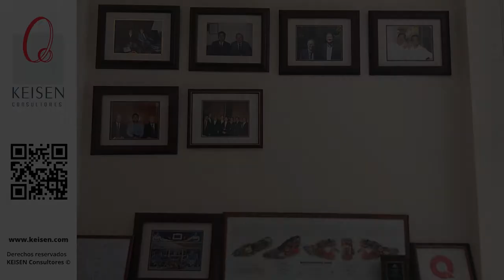062 - Tip Q&A: ¿Las 5S impactan en las personas?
Las 5S son una práctica que busca generar un hábito a través de buenas actividades. Comentanos ¿cómo estas herramientas han impactado en ti si es que las aplicas en tu organización?